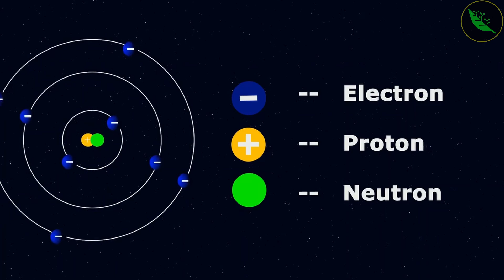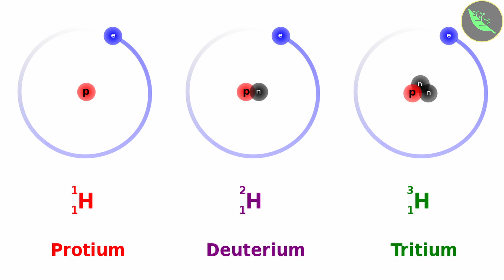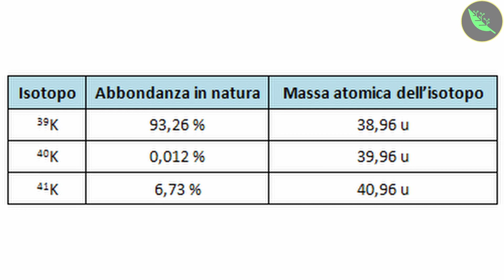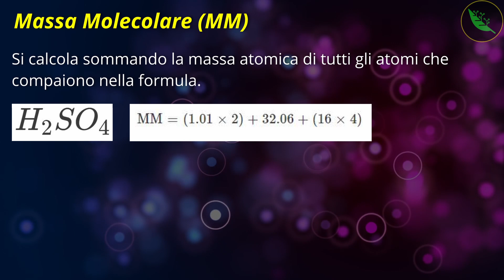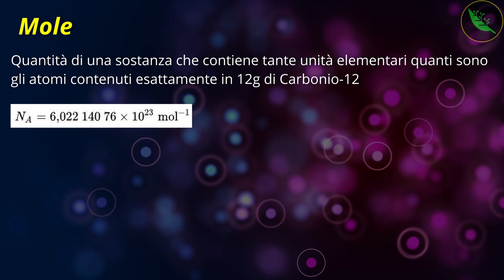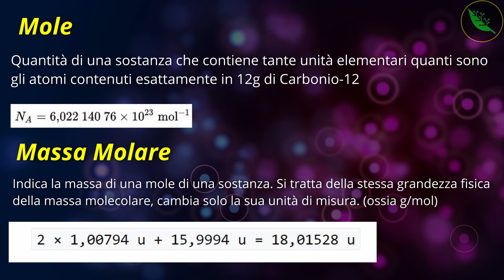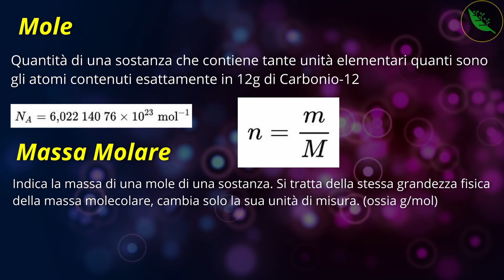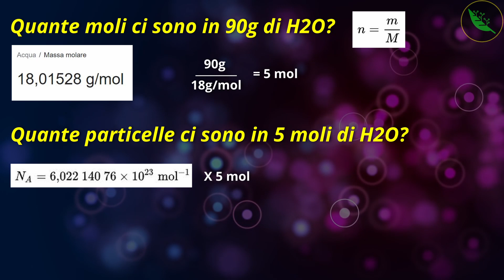LA MOLE DI UNA SOSTANZA , MASSA ATOMICA E MASSA MOLARE -Chimica Lezione 17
Ciao a tutti da AboutBiology!🌱
In questo video parleremo di massa atomica, massa atomica relativa e massa atomica assoluta. Tratteremo quindi di massa molecolare o peso molecolare, per poi introdurre finalmente la definizione di mole. Parleremo quindi di moli, numero di avogadro, massa molare e la relazione che lega le moli , la massa e la massa molare. Ovvero n=m/M .

00:00 Intro
00:20 La massa degli atomi
1:00 Unità di massa atomica (u.m.a.)
1:45 Massa atomica relativa e Massa atomica assoluta
3:50 Massa molecolare o Peso Molecolare
5:00 Il concetto di mole
5:55 Definizione di mole
6:30 Numero di Avogadro
8:00 La massa molare
9:30 n=m/M
12:00 Conclusione